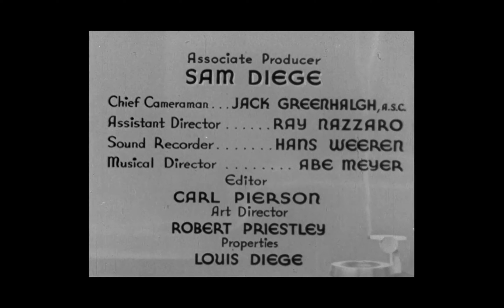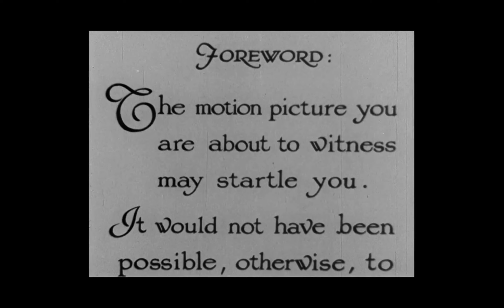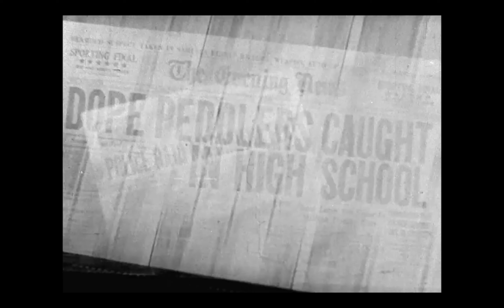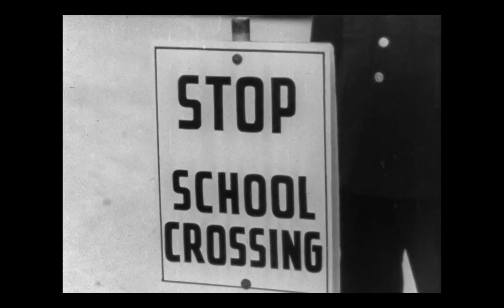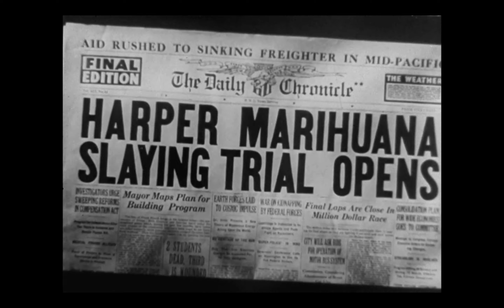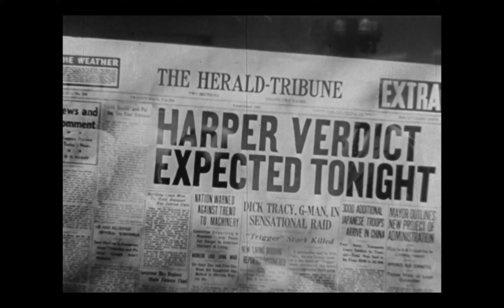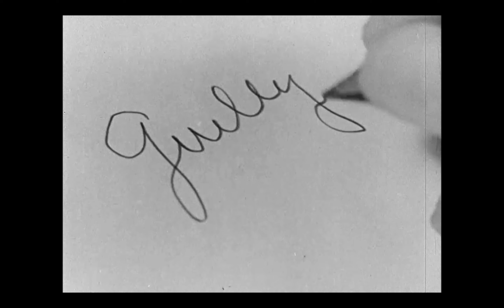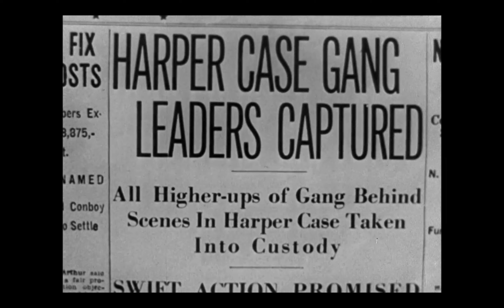Reefer Madness (1936) Full Movie HD Restoration From New Line Cinema